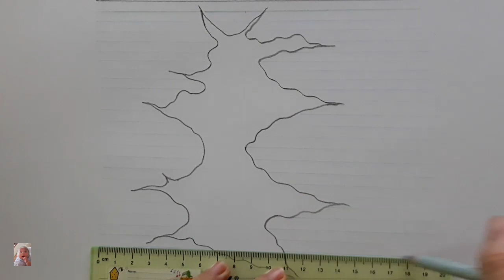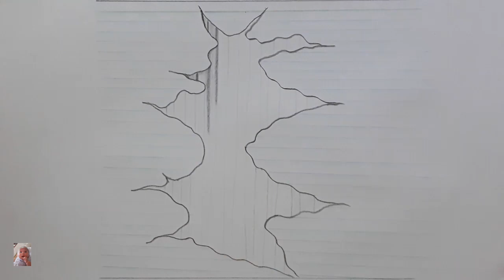Vẽ 3D, vẽ cái hố ảo giác - 3D drawing, draw the illusion pit.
Xin chào tất cả các bạn, cảm ơn các bạn đã ghé thăm kênh KÊNH BÉ YÊU của mình. Mình là Minh, mình thích vẽ tranh cho mọi người xem nên mình đã tạo kênh này.
Kênh của mình chuyên về vẽ tranh, vẽ tranh phong cảnh, vẽ tranh bằng sáp màu, vẽ tranh bằng sáp dầu, vẽ chân dung và chủ đề mình vẽ cũng rất nhiều.Trong kênh của m cũng có những bài m sáng tạo và có những bài m thấy họ vẽ rất đẹp nên m có copy ý tưởng của họ rồi m vẽ lại.Rất mong các bạn thông cảm và  ủng hộ kênh cho mình.Ngoài ra nếu các bạn muốn mình vẽ con gì hoặc làm video về chủ đề gì thì có thể comment phía dưới video để mình biết nhé. Mình sẽ nhanh chóng đáp ứng yêu cầu của các bạn. mình mong nhận được sự đóng góp chân thành từ mọi người để kênh của mình ngày càng hoàn thiện hơn.Mình xin cảm ơn.
Chúc các bạn luôn mạnh khỏe và thành công .